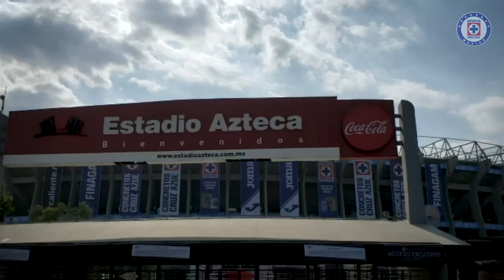Color Cruz Azul VS Pumas (2-1) Clausura 2019